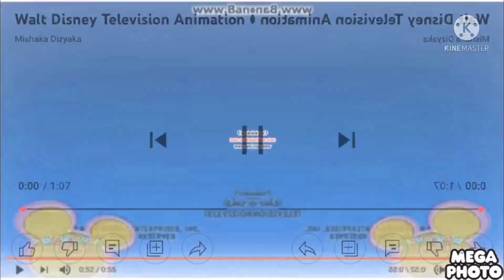Confusion walt Disney google logo effects round 2